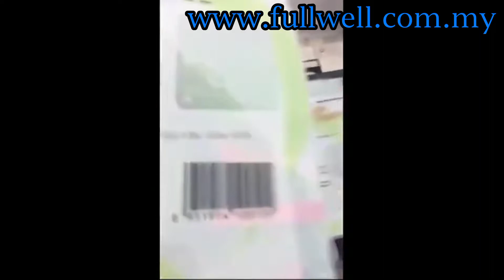Paper / Plastic Seperator Conveyor